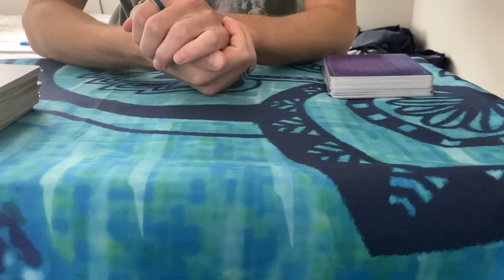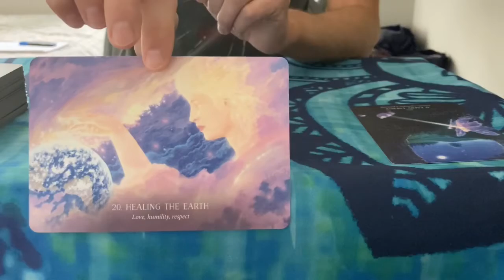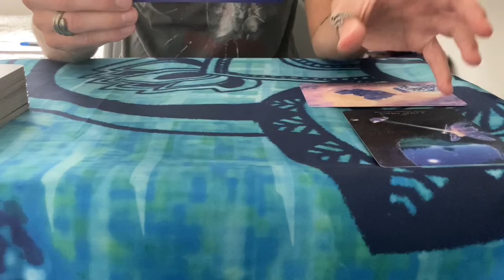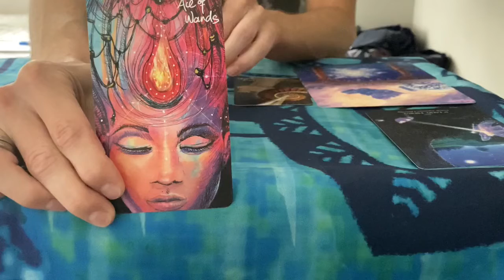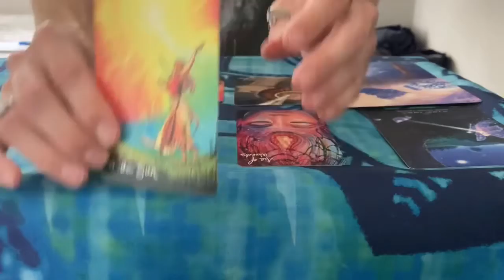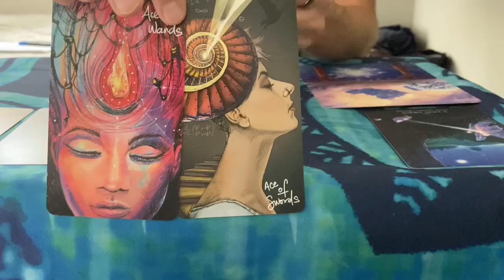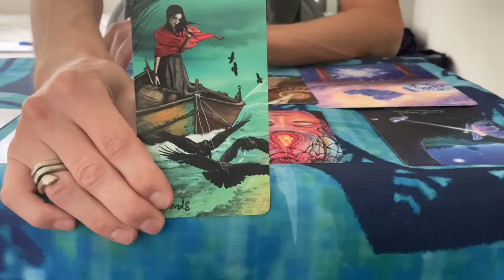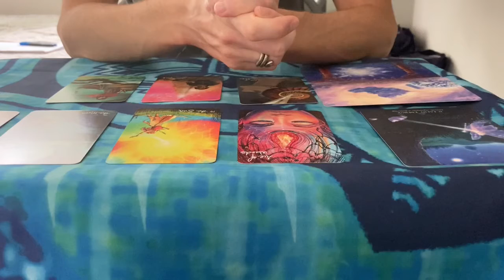CAPRICORN - It’s Okay To Feel - Weekly Tarot (August 10th to 16th 2020)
This is a general reading for the sign of CAPRICORN (Sun, Moon & Rising).

- Pendulum (Yes or No Questions) - $5 Each
- 5 Card Reading -  $10
- Weekly Reading (7 Cards) - $10
- 10 Card Reading - $20